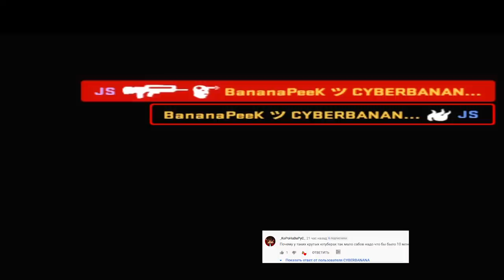Самое Читерское Разрешение в ксго // 1080 x1080 Имба в cs:go